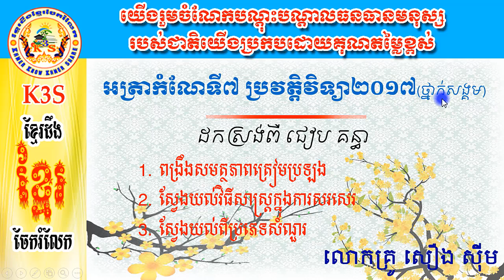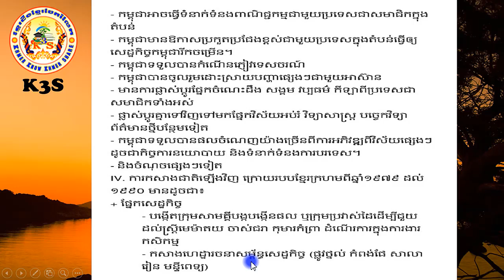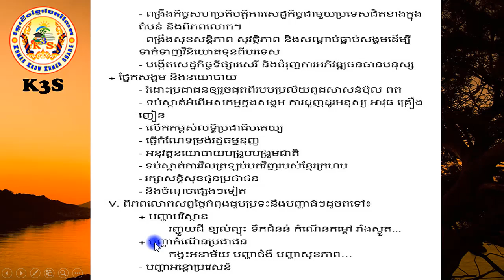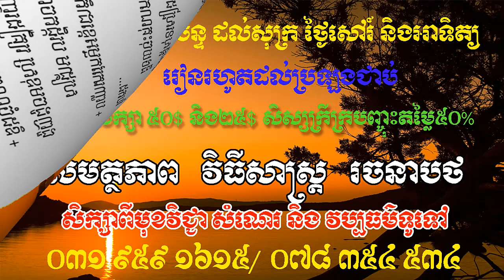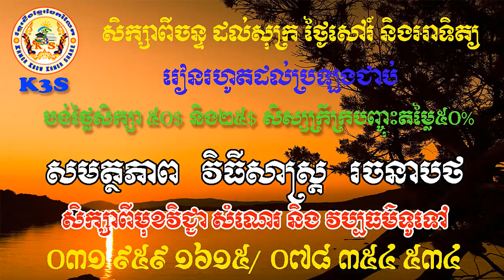[អត្រាកំណែទី៧]ប្រវត្តិវិទ្យា_ចេញប្រឡងបាក់ឌុប២០១៦ថ្នាក់វិទ្យាសាស្រ្តសង្គម [By Khmer Know Khmer Share]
អ្នកចង់ប្រឡងគ្រូសូមមើលព័ត៍មានខាងក្រោម អរគុណណាស់ សូមចុចLike Page ដើម្បីតាមដានព័ត៌មានទាក់ទងការប្រឡងគ្រូ Facebook_Page [Khmer Know Khmer Share]

តោះអ្នកត្រៀមប្រឡង ដល់ពេលរៀនហើយ⏲️⏲️⏲️🌄

‍👩‍🏫🔜សម្រាប់អ្នកចង់ប្រឡងគ្រូបង្រៀនអាចចុះឈ្មោះចូលរៀនបានជាមួយសេវាកម្ម K3S យើងខ្ញុំ📝។

👉👉➡️បង់លុយតែមួយដងរៀនរហូតដល់ជាប់ជាគ្រូបង្រៀន💯☑️☑️☑️។

👉👉➡️តម្លៃសិក្សា ៥០💲សម្រាប់សិស្សរៀន ថ្ងៃចន្ទ ដល់ ថ្ងៃសុក្រ និង ២៥💲 សម្រាប់សិស្សរៀនតែថ្ងៃសៅរ៍ និងថ្ងៃអាទិត្យ។ ចំពោះសិស្សក្រីក្របញ្ចុះតម្លៃ ៥០%។

👉👉➡️សិក្សាលើពីរមុខវិជ្ជា គឺ សំណេរ និង វប្បធម៌ទូទៅ📖📚។

👉👉➡️សិក្សាតាម Online (អនឡាញ) កម្មវិធី Zoom and Telegram 🌍🖥️

⏰📆ម៉ោងសិក្សា ចន្ទ សុក្រ
☑️ ម៉ោ១-២រសៀល
☑️ ម៉ោង២-៣រសៀល
☑️ ម៉ោង៦-៧យប់

⏰📆ម៉ោងសិក្សាសៅរ៍ អាទិត្យ
☑️ម៉ោង១០-១១ព្រឹក
☑️ម៉ោង១-២រសៀល
☑️ម៉ោង២-៣រសៀល
☑️ម៉ោង៥-៦ល្ងាច
☑️ម៉ោង៦-៧យប់

☎️📲ចាប់អារម្មណ៍សូមទាក់ទងមកកាន់លេខ ០៣១ ៩៥៩ ១៦១៥/ ០៧៨ ៣៥៤៥៣៤ ឬ ទំនាក់ទំនងមកកាន់ Facebook page📲 : Khmer Know Khmer Share📩

វីដេអូនេះផ្តោតសំខាន់ គឺចង់ឲ្យបងប្អូនអ្នកសិក្សាទាំងអស់ ពិសេសបេក្ខជនត្រៀមប្រឡងបាក់ឌុប និងប្រឡងផ្សេងៗទាំងអស់បានស្វែងយល់ឲ្យកាន់តែស៊ីជម្រៅទៅលើការរៀបចំខ្លួដើម្បីប្រឡងជាប់។

ខ្ញុំធ្វើ Videosនេះឡើងក្នុងគោលបំណងសំខាន់ចំនួន៥ ៖
@ជំនួយបន្ថែមទៅដល់សមត្តភាពក្នុងការប្រឡងសញ្ញាប័ត្រមធ្យមសិក្សាទុតិយភូមិ
@ជួយជម្រុញឲ្យអ្នករាល់គ្នាមានសមត្តភាពដោយឡែកសម្រាប់ប្រឡង
@គ្រាន់បានជាគំនិតបន្ថែមក្នុងការសរសេរ និងបង្រៀនបន្តរ
@ទទួលបានបទពិសោធថ្មីៗល្អៗ សម្រាប់ពង្រីកចំណេះដឹងបន្តែម
@មានវប្បធម៍ចែករំលែកសម្រាប់គ្នាទៅវិញទៅមក
ចក្ខុវិស័យខ្ញុំគឺ ចង់រួមចំណែកបណ្តុះធនធានមនុស្សរបស់ជាតិប្រកបដោយ”គុណតម្លៃ”។
@ខ្ញុំរីករាយក្នុងការទទួលយកការរិះគន់ក្នុងន័យស្ថាបនា ខ្ញុំនិងព្យាយាមកែលម្អvideos,ទៅតាមការសំណូពររបស់មិត្តអ្នកសិក្សាទាំងអស់គ្នា
@មិត្តអ្នកសិក្សាអាចទំនាក់ទំនងខ្ញុំបាទតាមរយៈ ៖
   ដោយក្តីគោរពស្រឡាញ់ពីខ្ញុំ សឿង ស៊ីម